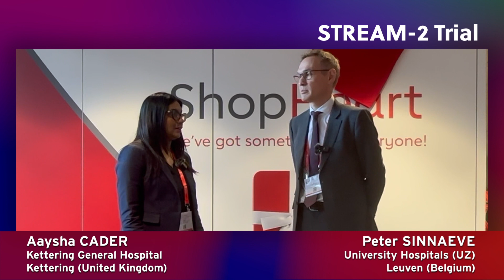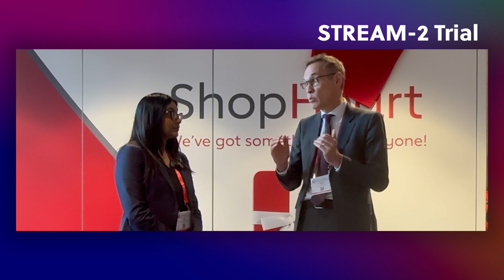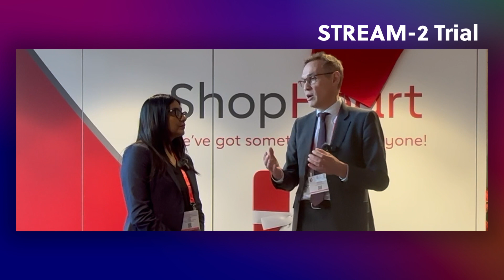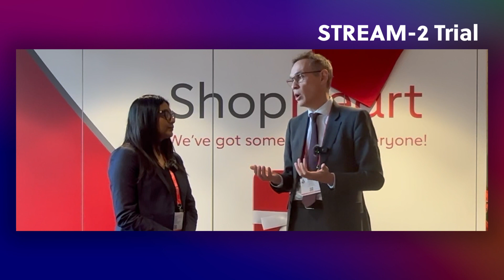STREAM-2 1-yr follow-up: Half-dose tenecteplase vs. primary PCI in older STEMI patients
Aaysha Cader interviews Peter Sinnaeve on the STREAM-2 1-year mortality follow-up results, which were presented at the AHA 2023 Congress in Philadelphia.
Results suggest that a pharmaco-invasive strategy provides an alternative for older STEMI patients unable to undergo primary PCI.